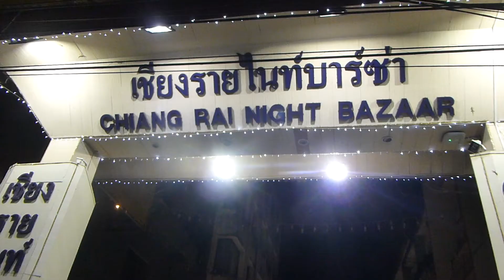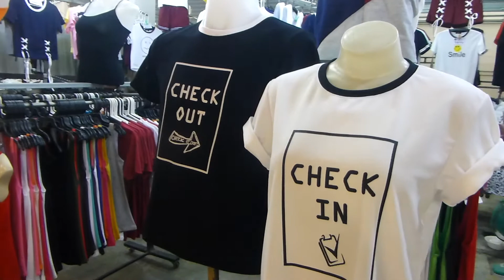Que ver en Chiang Rai. Tailandia 2017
Que ver y hacer en Chiang Rai, Tailandia. Te enseñamos las principales atracciones turísticas de la ciudad.

What to see and do in Chiang Rai, Thailand. We show you the main tourist attractions of the city.